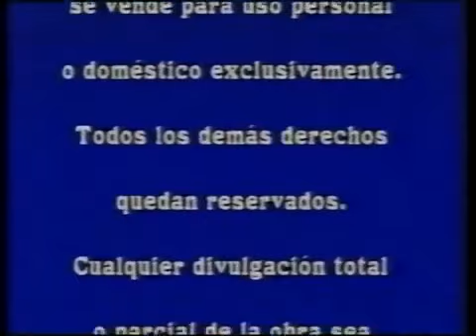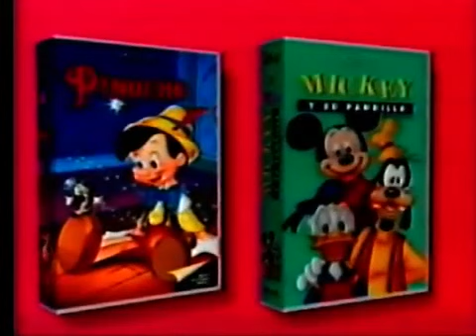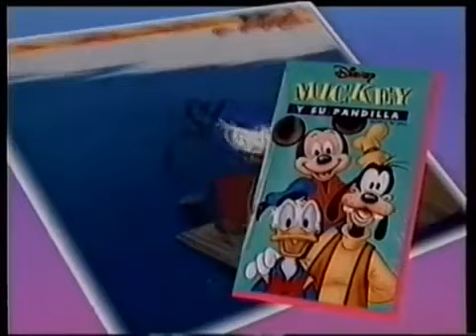Inicio del VHS Argentino de “PatoAventuras la película” de 1992 Parte 2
hola amigos retromaniacios de youtube, he vuelto con mas material retro para ustedes
este set retro incluye:
-aviso de copyright de gativideo
-ID de Gativideo
-carta de ajuste
-intro de walt disney home video (1986)
-trailer del clásico animado de Disney "La Cenicienta"
-trailer de los cortos animados de Disney "Los traviesos Chip y Dale"
-trailer de los cortos animados de Disney "Mi amigo Goofy"
-promo del disney video colección
-inicio de la pelicula Patoaventuras la película: El tesoro de la lámpara perdida (de 1991)